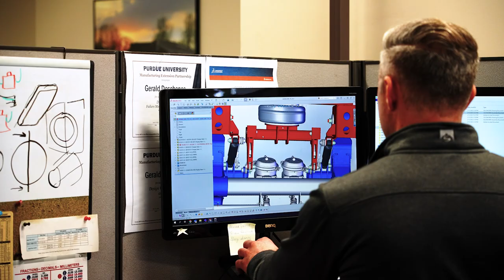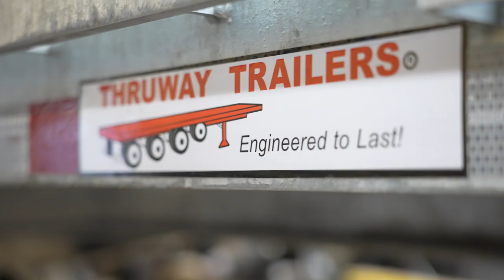DEXTER TV - Heavy Duty Customization for Hardcore Applications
Dexter's Heavy Duty products are built for durability and the toughest applications. We know how to build a custom axle or suspension that fits your truck or trailer needs. Customization means that we can move brackets, change the shape, and create a suspension specifically for you!

Connect with DEXTER!